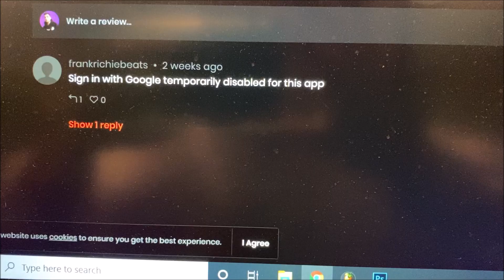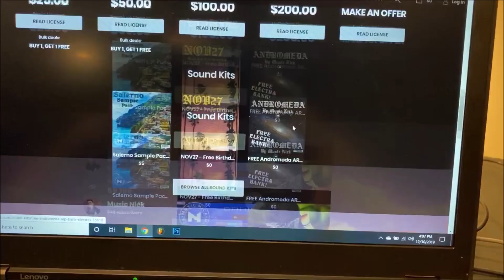BEATSTARS FREE DOWNLOAD HELP | Sign in With Google Temporarily Disabled for this App [SOLVED]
BEATSTARS FREE DOWNLOAD HELP | Sign in With Google Temporarily Disabled for this App

In short, make sure your Free Downloads are not set to YouTube subscription option, as this function is broken.

I used to work a customer service job so I trouble shooted this issue on all internet browsers and used many peoples beatstars pages and multiple YouTube accounts before bringing this info to their support team... to find it is a known issue they are keeping quiet LOL. WOW.

MUSICNICKBEATS.com